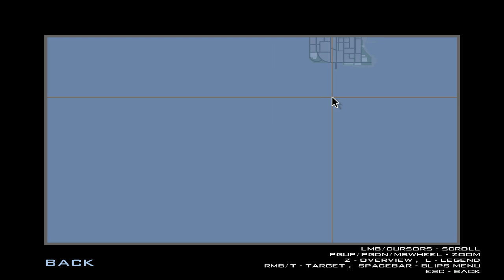GTA: Underground | MLL & BW peds